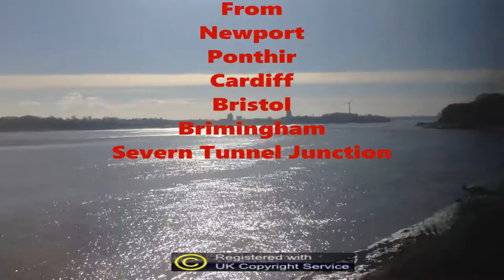05.09.2017 At Newport Railway Station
thank to all that join me and the team at newport today

Filmed and edited by Chris Brock

More Comming Soon

The world of brocktorock trainspotters

brocktorock_trainspotters